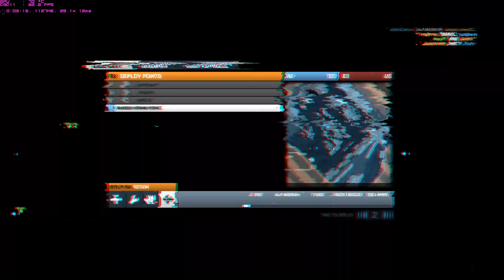BF3 - GTX 680 Ultra Noshahr TDM (HD)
This is the very first bit of gameplay from my new GPU, a GTX 680. The step up from the 570 is mindblowing. This footage is everything maxed out - ultra across the board, MSAA x4, everything. I put the Afterburner OSD on in the top right so you can see the heat and the fps it's pumping - more FPS than my 570 was on high. Damn.

Will be uploading more over the next few weeks. :)